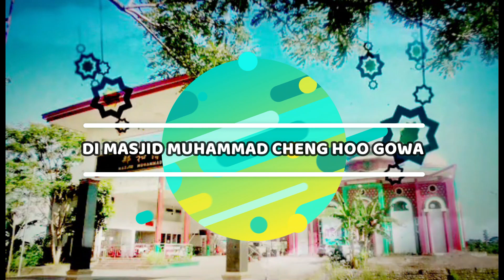Ustadz Dr. H. Hasanna Lawang, Lc., MA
Ceramah Tarawih 11 Ramadhan 1444 Hijriyah / 1 April 2023 di Masjid Muhammad Cheng Hoo Gowa. Jalan Tun Abd Razak Kel. Romang Polong Kec. Somba Opu Kab Gowa.